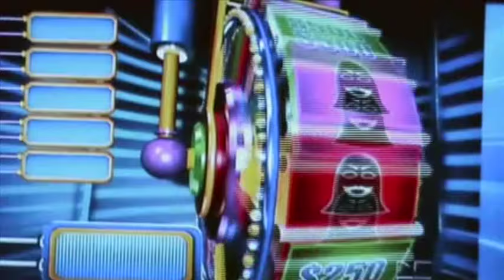Alberto Monnar On Sabado Gigante (January 21, 28, 2012) Univision (El Chacal De La Trompeta)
Alberto Monnar M.Mus, B.A is a Cuban-American freelance composer, songwriter, lyricist, instrumentalist, music arranger, and vocalist.

He was born in Miami, Florida. Monnar's interest in music began during his early childhood years before elementary school. In the beginning, music was only a hobby to him. He began to play the piano at the age of 6, and at the age of 12, he started to play the soprano saxophone. At 15, he started to sing. Monnar participated in music classes at Charles D. Wyche Jr. Elementary School as a student, and his interest in music developed.

At the age of 10, Monnar started to delve into music composition. Monnar's first composition was a song for recorder which he composed during elementary school. After which, his next song was a short march called "Soldier's March". After this, he wrote ballads for the soprano saxophone. Over time, he started to delve into genres, such as jazz, adult contemporary pop, latin, and classical music in both English and Spanish. He has also went on to write lyrics in the pop and latin music genres.

Monnar participated in the Hialeah Middle School symphonic band playing the alto saxophone, and the jazz band playing both the alto and the soprano saxophone. Monnar attended American Senior High School where he participated in the marching band and symphonic band playing the alto saxophone. Monnar transferred to, and graduated from Miami Lakes Educational Center (magnet high school), with a Music Technology And Sound Engineering certificate. Monnar participated in various talent shows at Miami Lakes Educational Center including "Coffeehouse", and "15 Minutes Of Fame".

Monnar holds an Associate in Arts degree, and holds an Associate in Science degree in Education from Miami Dade College. Monnar holds a Bachelor Of Music degree in Music Theory And Composition from New World School Of The Arts (partnership between Miami Dade College, and University Of Florida), a Master of Music degree in Composition, a Bachelor of Arts in Spanish degree, and a Bachelor of Arts in English (Writing and Rhetoric) from Florida International University. Monnar has a college credit certificate in General Business from Miami Dade College.

Monnar served as a graduate teaching assistant for the FIU School Of Music under the direction of bassist Mr. Luis Gomez Imbert, and music theorist, Dr. Joel Galand. Monnar served as a band director's assistant/intern at Hialeah Gardens Middle School during his studies at New World School Of The Arts, and prior to becoming a substitute teacher for Miami Dade County Public Schools.

Monnar has served as both a substitute teacher and a music teacher for Miami-Dade County Public Schools. Monnar is a music teacher for Miami-Dade County Public Schools.